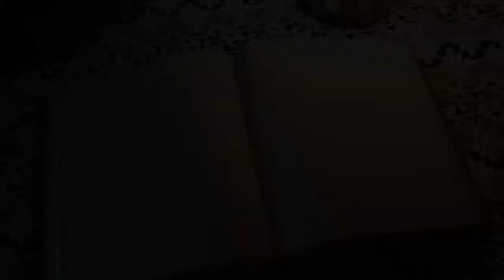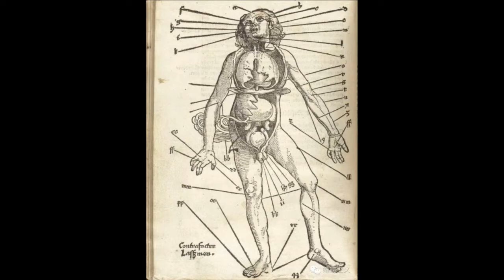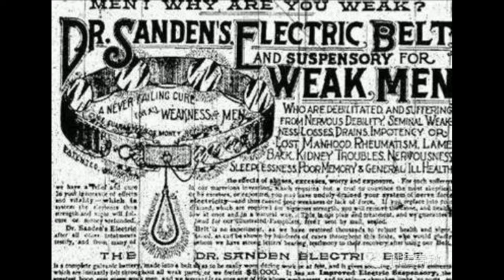歷史啟示錄 中世紀飲人血食人腦可以治病？| 第十一集 2018年01月26日C 第三節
歷史啟示錄 第十一集 2018年01月26日    主持: 榮笑 , 仙人

第一節: 古代開腦醫術揭秘

第二節: 人血饅頭如何食用？

第三節: 中世紀飲人血食人腦可以治病？

第四節: 上世紀"治療"男同性變者的悲慘方法